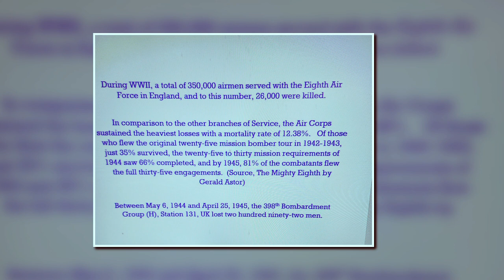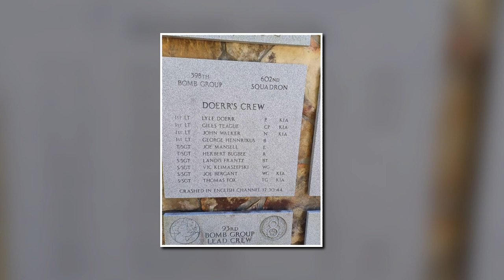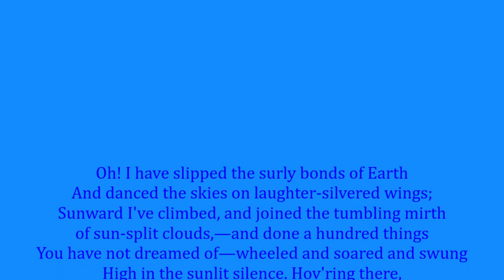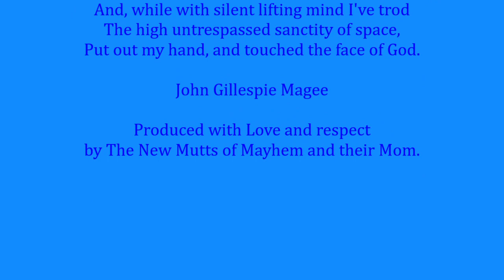292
Dedicated with love and respect to the two hundred ninety-two of the 398th Bombardment Group (H), Station 131, Nuthampsted, UK, 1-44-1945 who never came home.

Their sacrifices will never be forgotten.

Photos from The 398th FB Group.